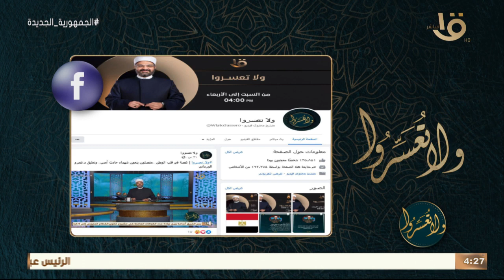ولا تعسروا | إذا الحب مات ممكن نسترده؟ مع دكتور عمرو الورداني الحلقة الكاملة 21-5-2022